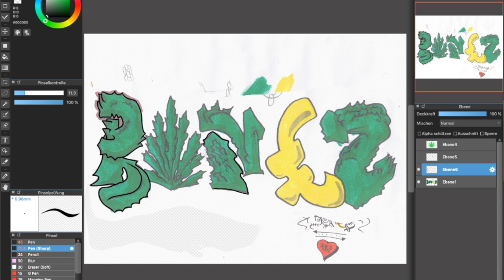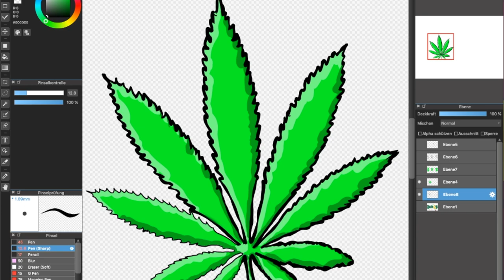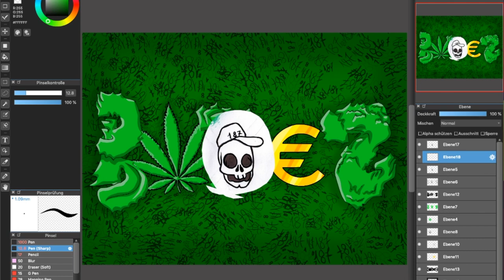🐊Speedart: Bonez MC (187 Fanart)🐊 [Full HD/1080p] mb.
Lied: Bonez MC & Maxwell - Marioana